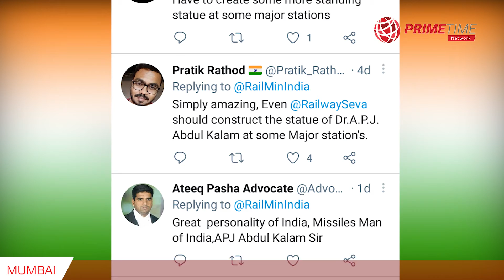Dr. A.P.J Abdul Kalam | Death Anniversary | Indian Railways | Mumbai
The most creative tribute to the Missile Man Dr A.P.J Abdul Kalam by Yesvantpur Coaching Depot in SWR on his 6th Death Anniversary.

यशवंतपुर में यशवंतपुर कोचिंग डिपो द्वारा मिसाइल मैन डॉ एपीजे अब्दुल कलाम को उनकी छठी पुण्यतिथि पर सबसे रचनात्मक श्रद्धांजलि।

Voice Over: Aanchal Chaudhary
Video Editor: Mihir Sangale